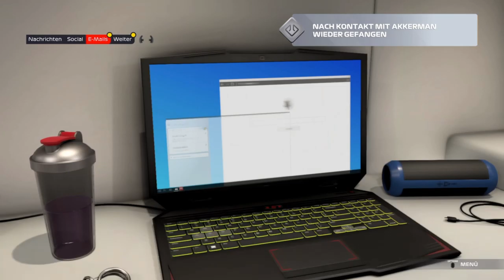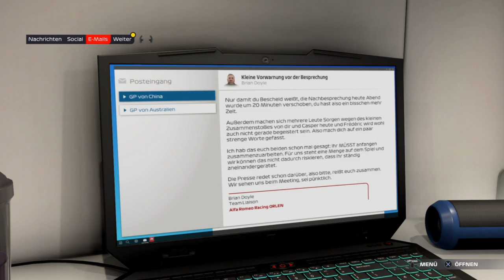F1 2021 Braking Point Story #03 Kapitel 2 Die Rache